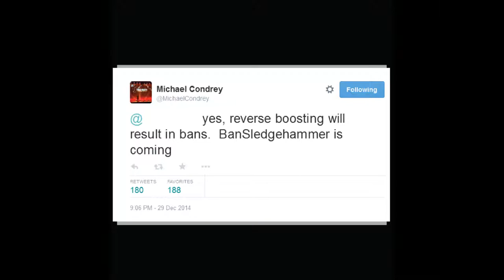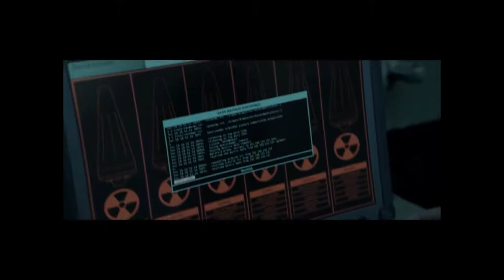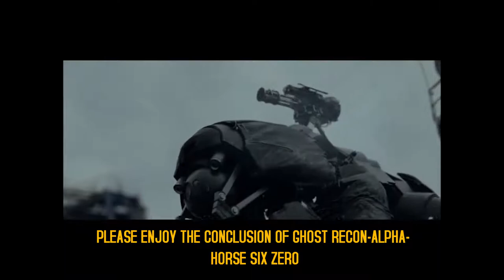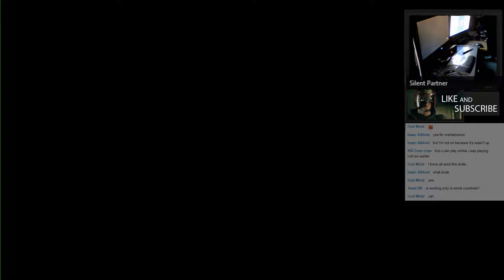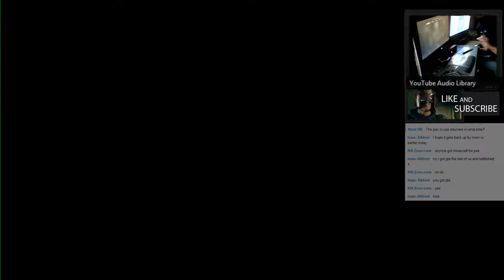Call of Duty Advanced Warfare GAMING